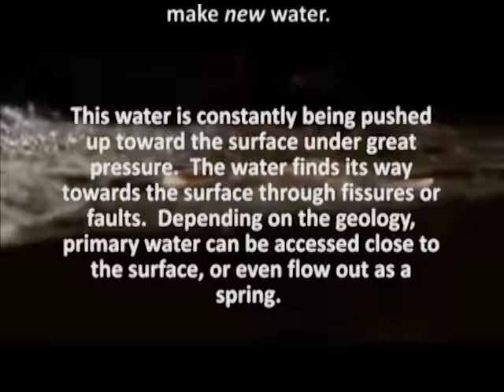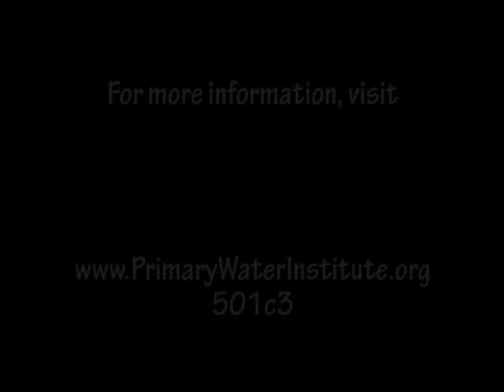Dr Stephan Riess -- February 1985 Interview on Primary Water by Dr Wayne Weber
The term “primary water” was coined by the late Dr. Stephan Riess, the geophysicist who independently discovered its existence and pioneered its development, beginning in the 1930s until his death in December 1985.

“My discovery was put to a field test by locating and drilling many wells. The records to date from these tests is 70 producing wells out of 72 attempts, all drilled in hard rock, all located in distressed areas generally considered unproductive.”    Dr. Stephan Riess (1954)

Primary water is a little-known, renewable resource that originates deep within the earth.  When conditions are right, oxygen combines with hydrogen to make new water.

This water is constantly being pushed up toward the surface under great pressure.  The water finds its way towards the surface through fissures or faults.  Depending on the geology, primary water can be accessed close to the surface, or even flow out as a spring.

Primary water has never been a part of the hydrologic cycle until it finally arrives at the surface. Traditional hydrologic cycle water is finite and volumes fluctuate relative to available rain and snowmelt.  Primary water is renewable and plentiful regardless of
the weather.

This informal interview from February 1985 is the second of a series and is presented in its entirety regardless of colorful language.